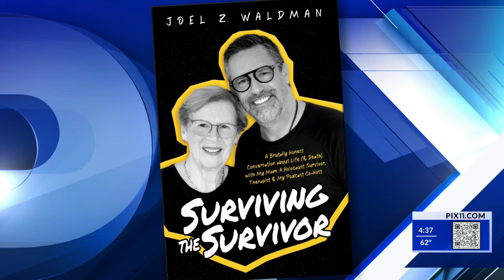Surviving the survivor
Mom and son duo Karmela and Joel Waldman are the hosts of the hit true-crime podcast "Surviving the Survivor". Now Joel has penned a book of the same name with life lessons learned from his mother, who is also a Holocaust survivor.